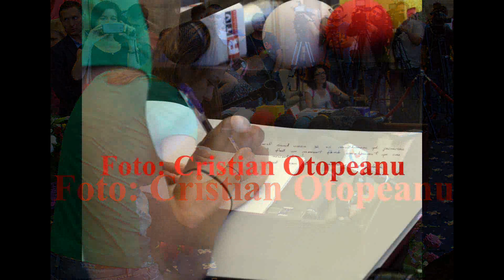Simona Halep dupa Roland Garros, la Aeroportul Otopeni (2014). Foto: Cristian Otopeanu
Simona Halep pe Aeroportul Henri Coanda, după prima finală de la Roland Garros (2014). Foto: Cristian Otopeanu

Simona Halep a ajuns la Bucureşti la ora 19:10, cu o cursă Air France. Halep a fost primită la Salonul Oficial al Aeroportului Henri Coandă şi a fost aşteptată, printre alţii, de ministrul Tineretului şi Sportului, Gabriela Szabo, de secretarul de stat în MTS, Carmen Tocală, de preşedintele Federaţiei Române de Tenis, George Cosac, şi de fosta jucătoare Cătălina Cristea.